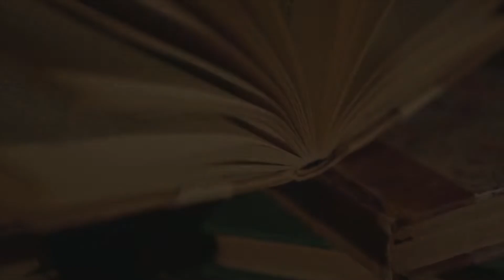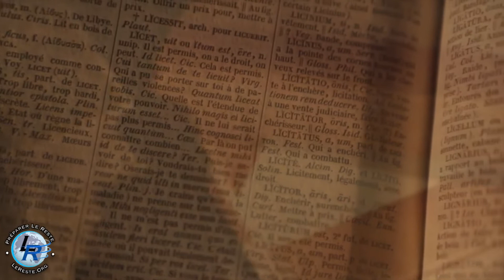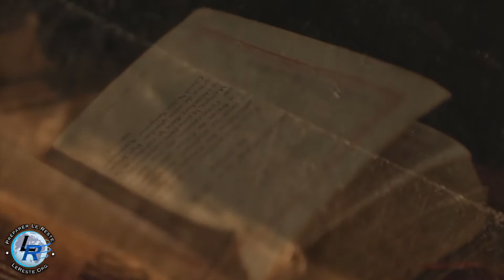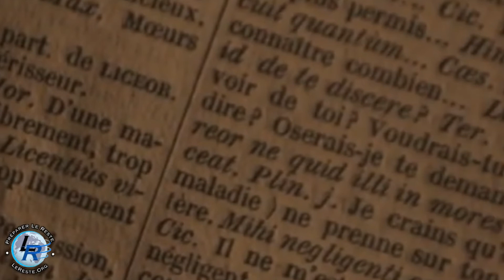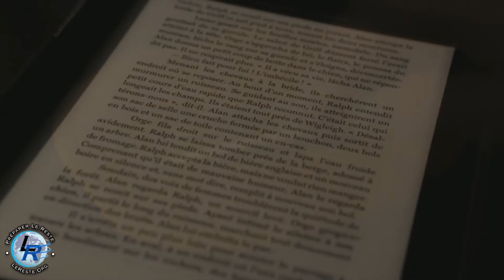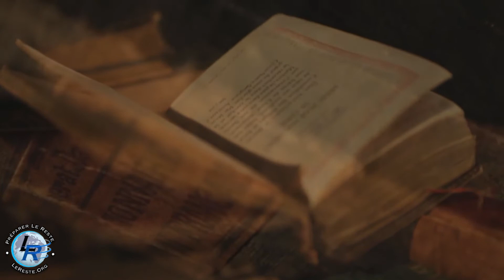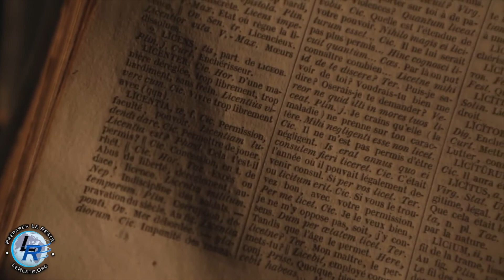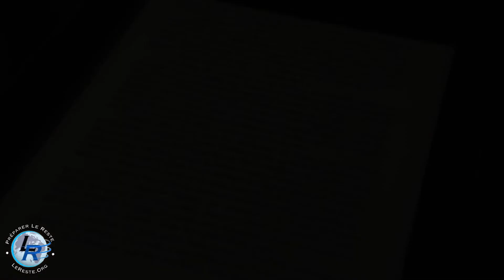Témoignages pour l'Eglise, vol. 1, Ellen White — Chapitre 40